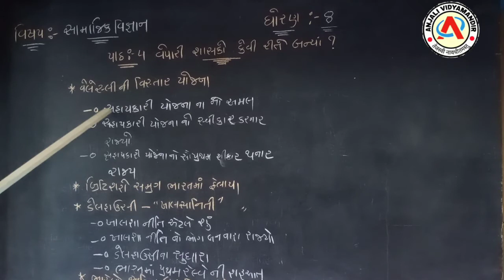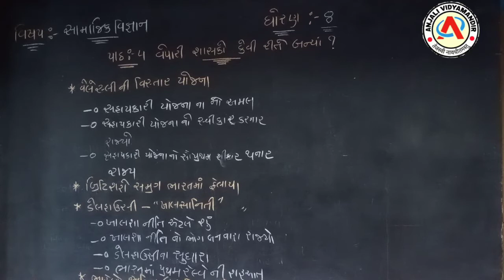ધોરણ - 8 - સામાજિક વિજ્ઞાન - પાઠ - 4 - વેપારી શાસકો કેવી રીતે બન્યા ?